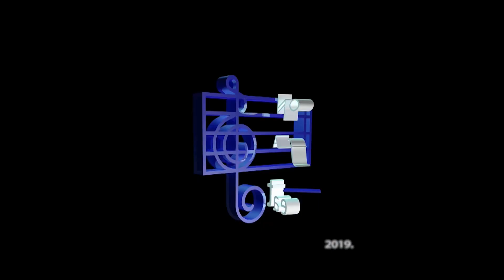Kibby The Freak - Everything Nice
Music video (split screen) for the song “Everything Nice” by Kibby The Freak.

Produced by Seest

Mix and master by Glenn Rottland

Video by Kibby A Freak

Camera Copenhagen : Rasmus Lundby

Camera Nairobi :
Kibby The Freak
Kimley